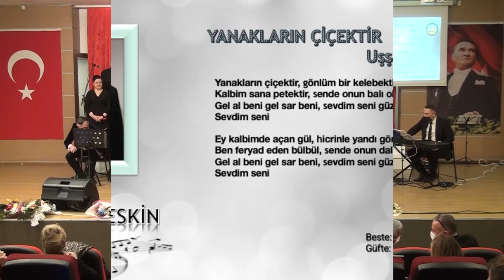Yanakların Çiçektir - Erdoğan KESKİN | Çiğli TSM Korosu (2022)